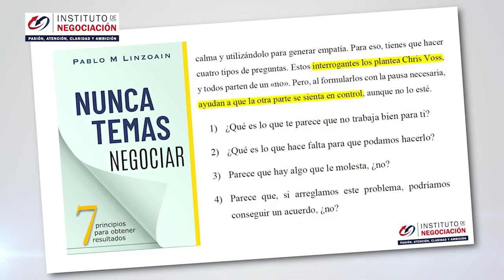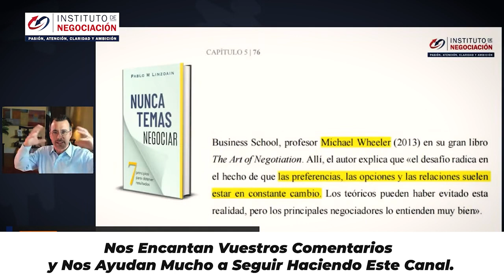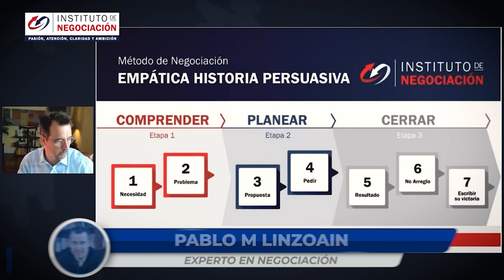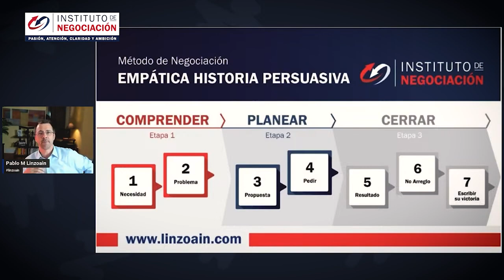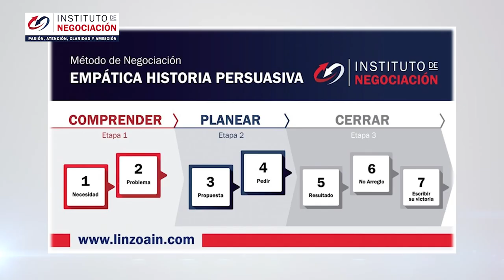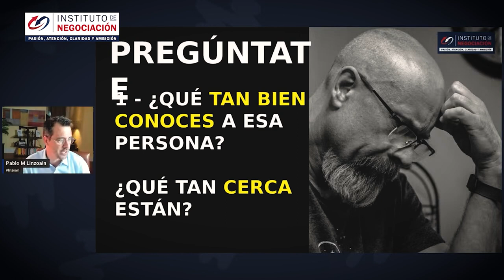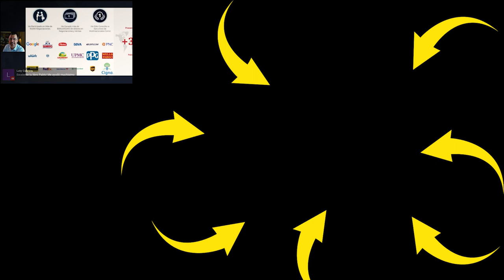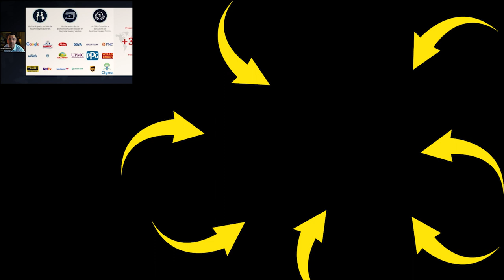Resolución De Conflictos - Por Esta Razón No Debes MENTIR Al Negociar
👉🏻 El destacado experto internacional en negociación, Pablo M. Linzoain, muestra Resolución De Conflictos - Por Esta Razón No Debes MENTIR Al Negociar

Obtene tu copia de mi libro